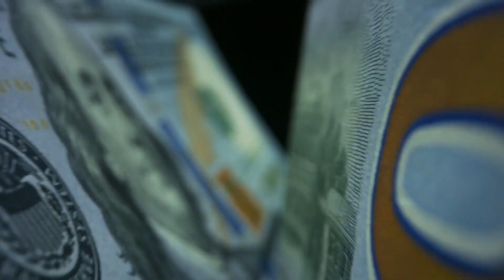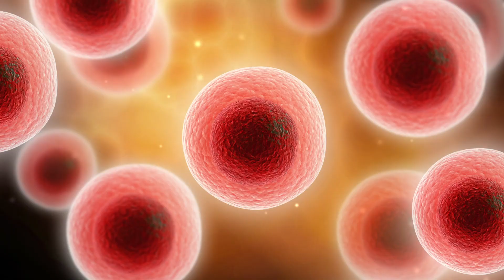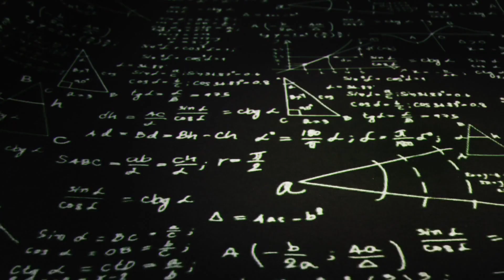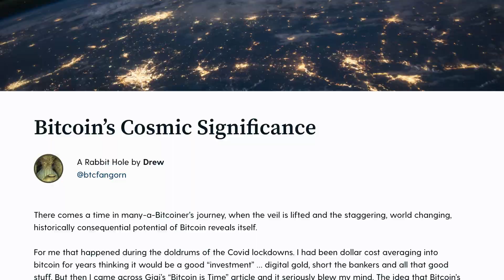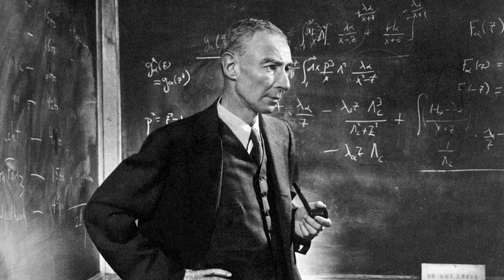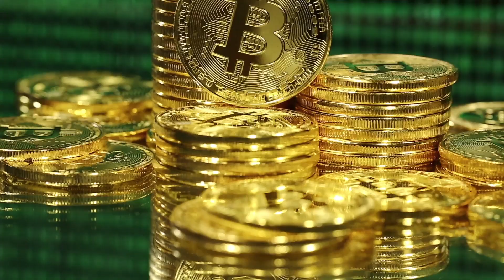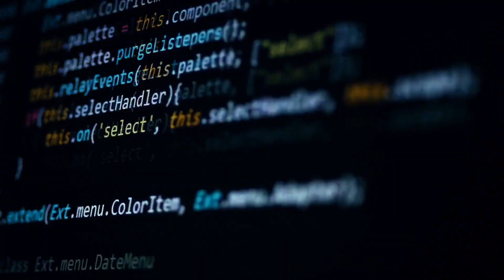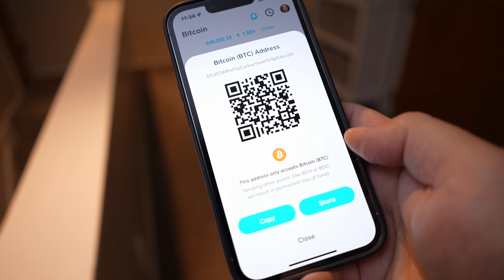13 Steps to Become An INTERSTELLAR Species: Aleksandar Svetski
Welcome to Bit Intelligence!

This film (adapted by an article by Alex Svetski) is an exploration of the Great Filter theory and the Fermi Paradox, connecting these with the emergence of Bitcoin as a groundbreaking monetary system necessary for progressing in The Great Filter. The article meticulously examines how the Great Filter theory suggests that there exists a formidable and mysterious barrier preventing intelligent civilizations from thriving and expanding throughout the universe. It compellingly argues that Bitcoin, with its decentralized and energy-efficient nature, represents a crucial evolutionary step for humanity in navigating this cosmic challenge. By contrasting traditional monetary systems with Bitcoin's unique attributes, the article sheds light on how adopting energy money could be a pivotal move for our species as we strive to overcome the current physical constraints that hold us back from becoming an interstellar species.